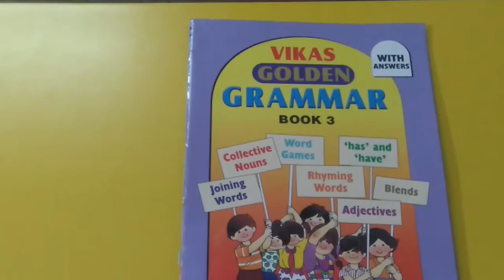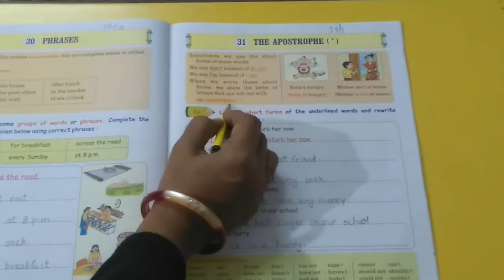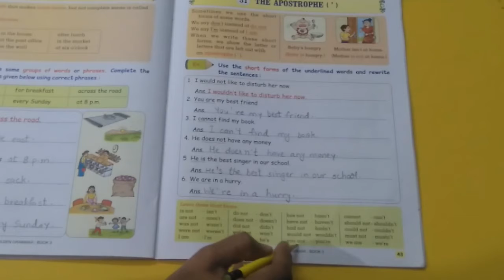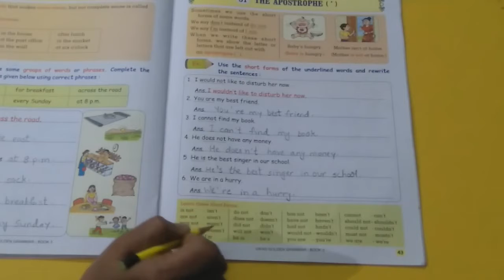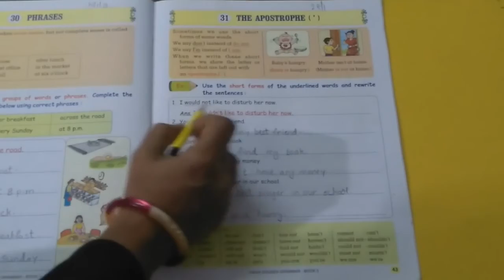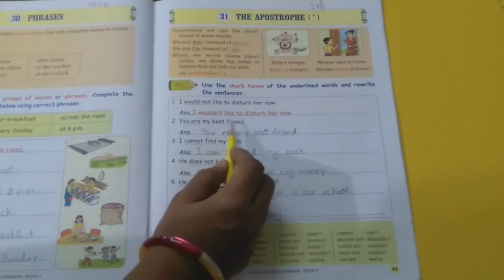28-01-2021 STD 3 GRAMMAR PART-1